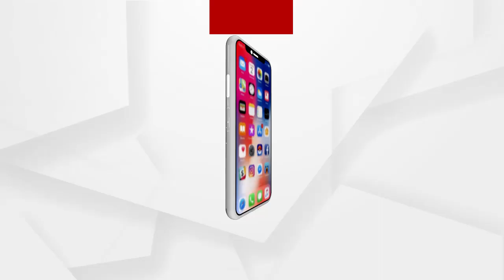Headlines 6pm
ଫେରିବ କି ଲକଡାଉନ.
47 ଦିନରେ ପହଞ୍ଚିଲା କୋରୋନା ଯୋଦ୍ଧାଙ୍କ ପ୍ରତିବାଦ.
ରାଜ୍ୟରେ ଅସୁରକ୍ଷିତ ଶିଶୁ.
ରାଜଧାନୀରେ ବୁଲିବ ଦୟା ରଥ.
ଦମ୍ଭ ଆଗରେ ହାର ମାନିଲା ଶାରୀରିକ ଅକ୍ଷମତା...